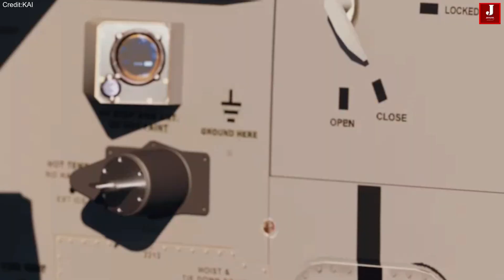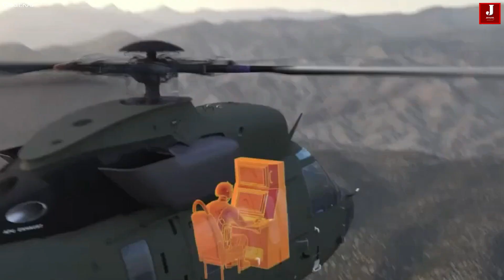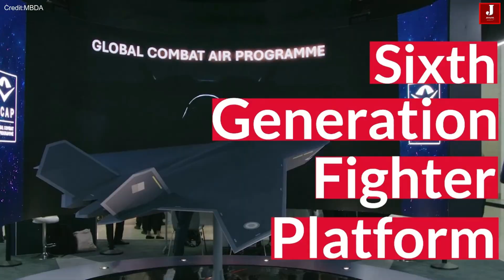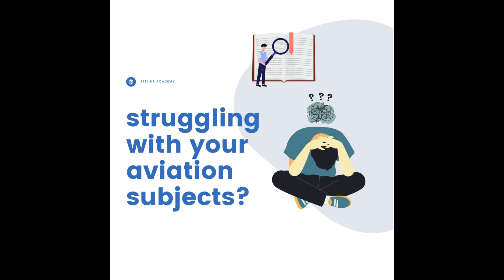S.Korea Tests New Attack Helicopter | Saudi Arabia to Joins Italy & GCAP 6th-Gen Fighter Research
Italy has shown support for Saudi Arabia joining the Global Combat Air Program (GCAP), a major defense initiative aimed at developing a next-generation fighter jet by 2035.

Italian Prime Minister Giorgia Meloni, during her recent visit to Saudi Arabia, confirmed Italy’s backing for Saudi Arabia’s potential involvement, though she noted it would take time.

What is the GCAP Program?

The GCAP is a collaborative project between Japan, Italy, and the UK, with the goal of creating a new fighter jet to enhance defense capabilities. The program, launched in 2022, is expected to cost hundreds of billions of euros and is led by major defense companies like Mitsubishi Heavy Industries, Leonardo, and BAE Systems.

Saudi Arabia’s Role in GCAP

Meloni said that while Italy supports Saudi Arabia’s entry into GCAP, it would require detailed negotiations and time. Saudi Arabia’s defense industry would need to align with the current partners to ensure smooth integration.

Korean Aerospace Industries (KAI), a global leader in aircraft manufacturing, has long been recognized for its commitment to quality and innovation.

Known for its successful collaborations with industry giants like Lockheed Martin and Airbus, KAI continues to push the boundaries of aviation technology.

One of its latest milestones is the successful maiden flight of the Marine Attack Helicopter (MAH) prototype, marking a significant step forward in South Korea's defense capabilities.

KAI's Marine Attack Helicopter Prototype: A Major Achievement

On January 15, KAI’s newly developed Marine Attack Helicopter (MAH) took to the skies for the first time, showcasing impressive advancements in design and technology. This helicopter is specifically engineered for demanding missions, including amphibious assaults, close air support, and coastal defense.